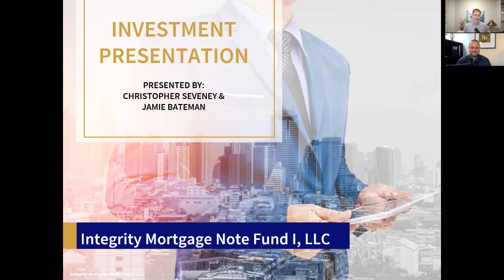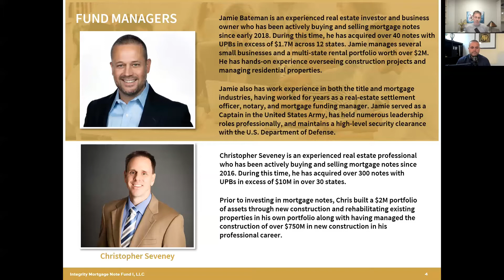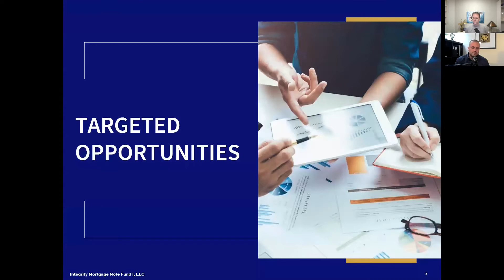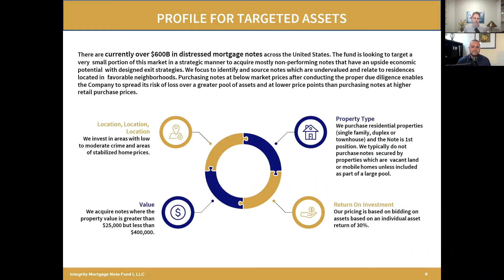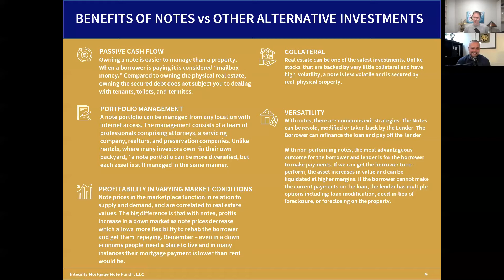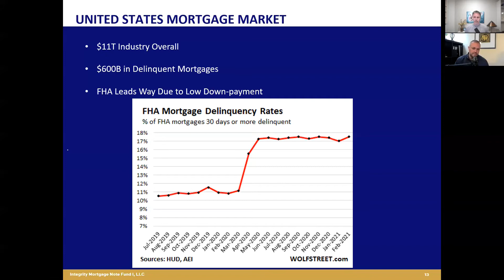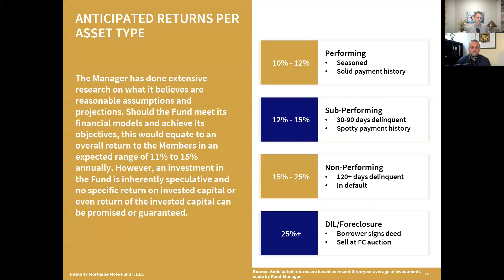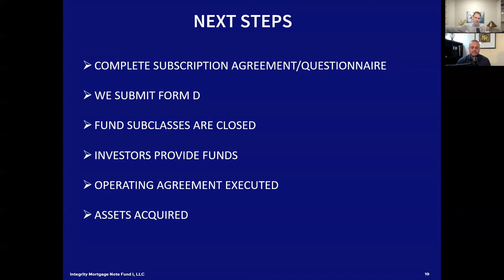Integrity Mortgage Note Fund April 20th Webinar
Join Jamie Bateman and Chris Seveney as they discuss the details of their note fund for accredited investors. Watch this recording of the live, interactive webinar they held on April 20th, 2021.